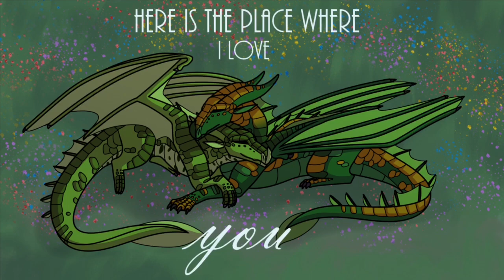Deep in the Meadow PMV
Uh, happy easter (or day of the week if you don't celebrate it, I'm celebrating by eating more kit kats than i should)? Hope you're all healthy, and remember to wash your hands.

Time Taken: 1 week
Characters Used: Willow and Sundew
Program(s) Used: Medibang Paint, iMovie